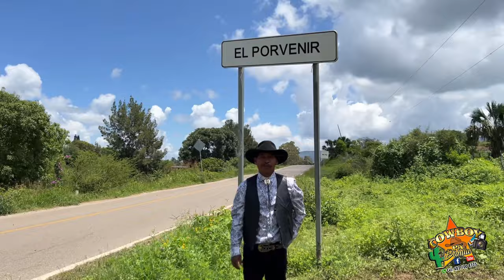𝑪𝒓𝒖𝒛 𝒅𝒆 𝑯𝒖𝒊𝒛𝒂𝒄𝒉𝒆 videoclip oficial De las composiciones originales de nuestro amigo Fausto Gallegos